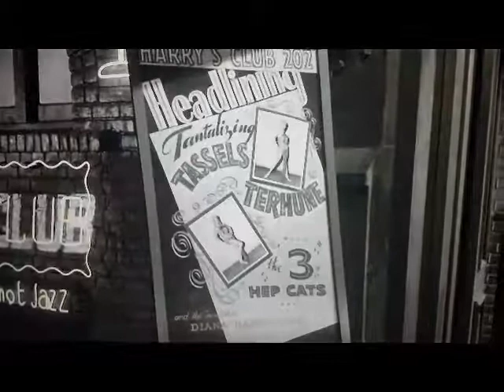Jeanne Carmen in Too Much Too Soon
Pinup Icon JEANNE CARMEN twerking as a stripper named TASSLES in the movie TOO MUCH TOO SOON